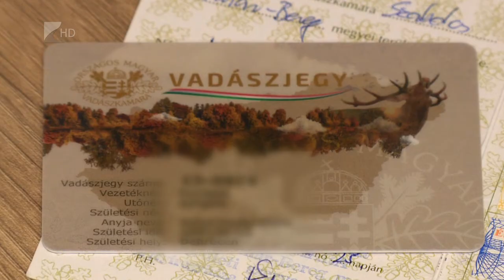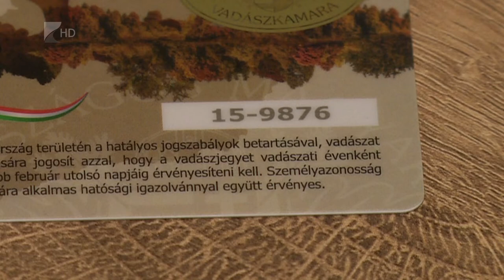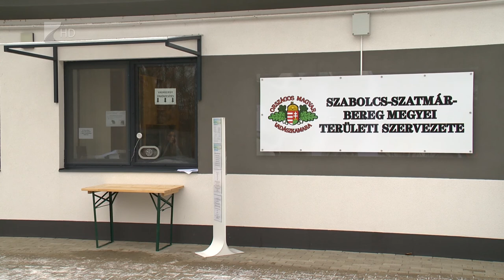Már kiváltható az új vadászjegy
Folyamatosan érvényesítik az idei évre szóló vadászjegyeket a Vadászkamara megyei Szervezeténél Nyíregyházán. Újdonság, hogy a papíralapú vadászjegyet felváltotta egy plasztik kártya, ami az internetes ügyintézést is megkönnyíti. A Kamaránál azt kérik, aki mégis személyesen hosszabbítaná meg engedélyét, tegye meg minél előbb, hogy elkerüljék a február végi sorbanállást.